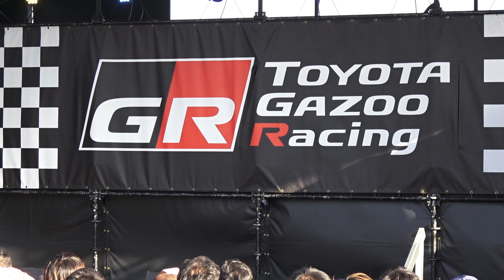早坂つむぎ＠TOYOTA GAZOO Racing PARK in SUZUKA 1日目午後の部（28.10.29）